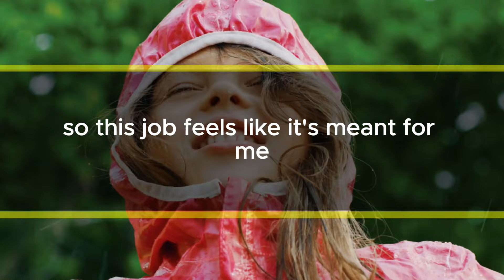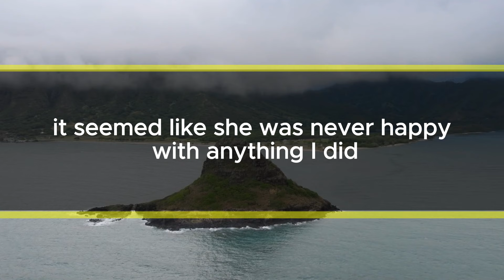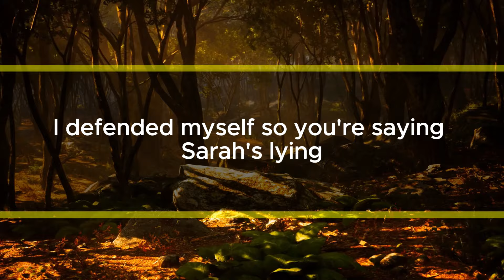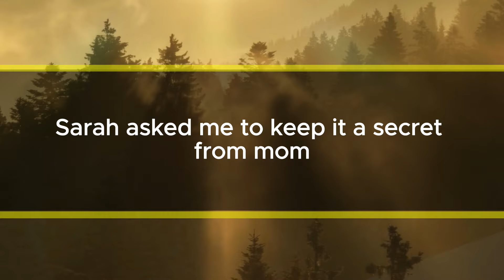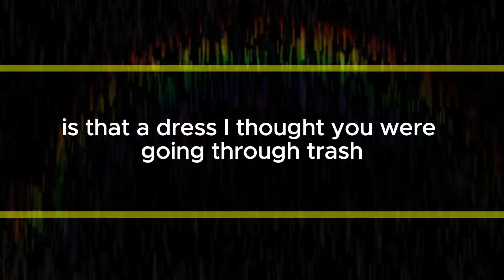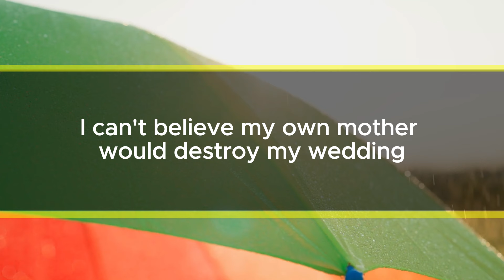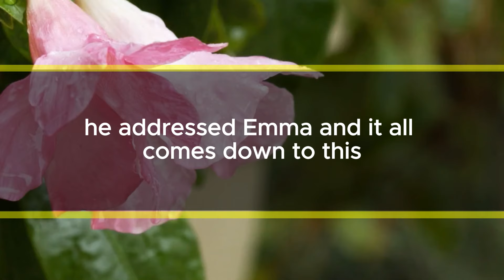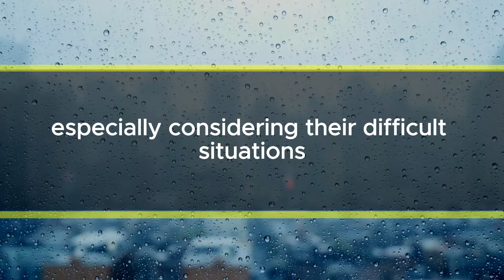My MIL Accidentally Spilled Coffee on the Dress I Was Making, Then Something Surprising Happened!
My Mother-in-Law Accidentally Spilled Coffee on the Dress I Was Making, Then Something Surprising Happened!

"My name's Sally, I'm 32. I work at a TV and film studio fixing costumes. We have all sorts of outfits there, from fancy historical ones to modern clothes for shows. I adjust them to fit the actors and repair any damage from filming. I spend my days sewing, using machines and irons. I learned sewing from my mom when I was young, so this job feels like it's meant for me. Even though the hours can be odd and the workload heavy, I love what I do and hope to do it forever."